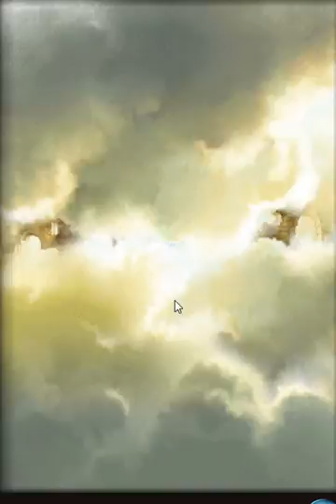【グランブルーファンタジー】昔一度引退時の動画～レジェンドガチャ25連｜Granblue Fantasy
ブログ：

昔一度引退したときの動画です！
今は復帰をして日々頑張っていますʕ•ᴥ•ʔ